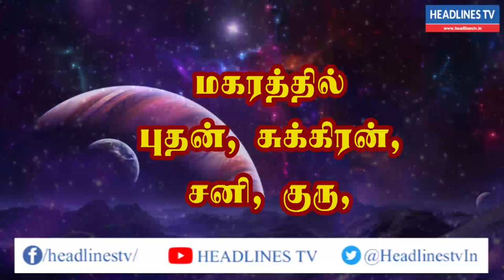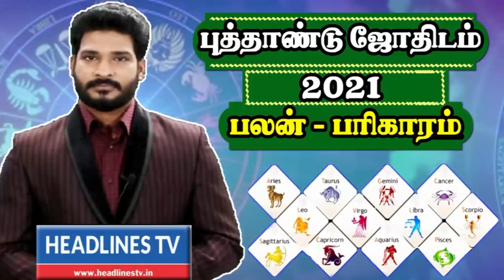Indraya rasi palan - 18.02.2021 Thursday | இன்றைய ராசிபலன் - today - daily | Headlines TV